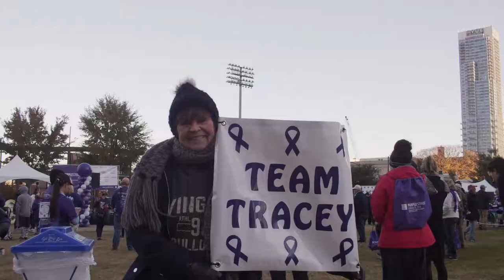PurpleStride 2018 (Charlotte NC)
Hello all! I just wanted to say how honored and humbled I am to have been apart of such an amazing organization. Partnered with PANCan I was able to help shoot some video to help spread awareness as well as fight pancreatic cancer. As someone who lost loved ones due to this disease it truly hit home and made being apart of something like this an amazing experience. Please be sure to check out Purplestride and help win the war on pancreatic cancer.